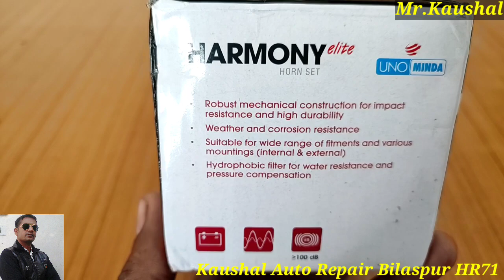Hero Splendor Plus Bs6 me horn kaise lagaye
Splendor plus bs6 me horn kaise fitting kre

Mr. Kaushal use this product
My mic
My Tripod

Air impect gun

Ingco impact wrench

Eastman Steel impact driver

12v Bike battery charger

Bs6 Bike Throttle Body cleaner

Multimeter Digital

Clamp meter

Mechanic's Sethoscope

 Obd cable

Volt tester pen 6,12,24 v

PDF 👇

Sep+Bs6 wiring =    -     =₹ 50
Hf Deluxe Bs6 wiring    =  ₹50
passion pro Bs6 wiring = ₹40

ओर यदि आपको Honda की बाइक की wiring की भी pdf चाहिए तो भी whatassp करे
जैसे
Activa Bs6                    ₹=70
Sp 125 Bs6.                  ₹=60
Shine Bs6.                     ₹=50
Cd 110 Dream Bs6.     ₹=60
unicorn Bs6.                 ₹=50
Livo Bs6.                       ₹=50
Dio Bs6 Digital meter  ₹=50
Dio Analog meter Bs6 ₹=50
ये Honda की 8 वायरिंग लेने पर केवल =₹300

👉wehatapp पर आर्डर करे =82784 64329

या Honda की रिपेयर बुक(100₹) की 1 pdf चाहिए वो भी हैं या Honda के 7 shop manual लेने पर
केवल ₹300
ये सभी pdf लेने पर Tvs वायरिंग pdf फ्री मिलेगी